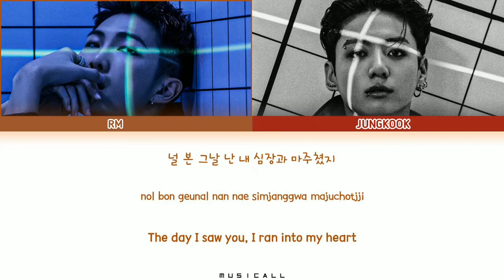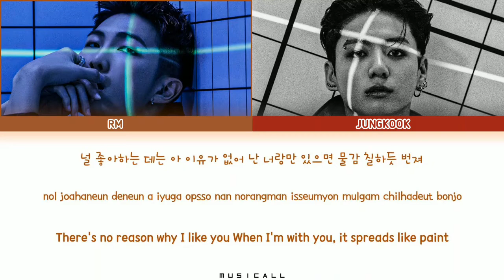RM & JUNGKOOK (BTS) - Young Love Lyrics [CD ONLY] (Color Coded Lyrics Han_Rom_Eng)